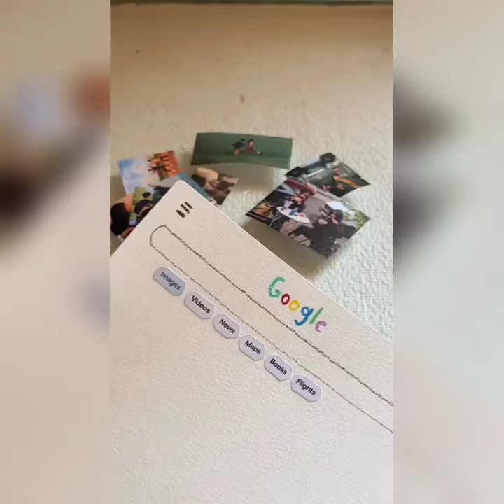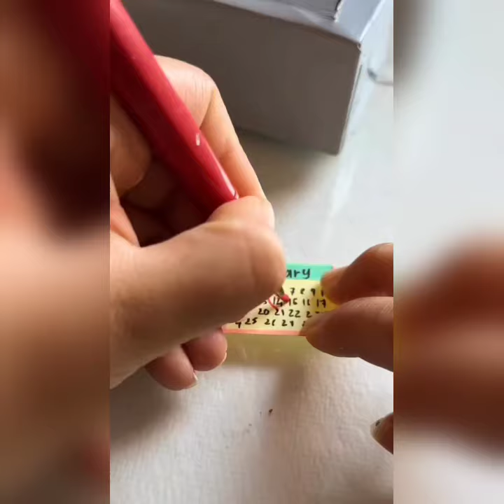✨🎀cute craft ideas 🎀 ✨ll 귀여운 공예 아이디어